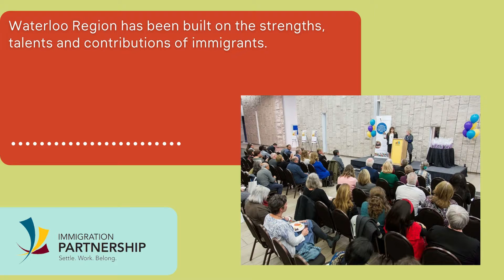Waterloo Region Immigration Partnership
Immigration Partnership is a collaboration of community service, business, municipal and post-secondary organizations and Waterloo Region residents working together.

Our Vision
Immigrants reach their full potential and contribute to creating and
sustaining a thriving, prosperous community for everyone.

Our Mission
We work together to create the conditions for immigrants to succeed and help build a welcoming, dynamic community. We achieve this through leadership, collaboration, research, engagement, education and advocacy